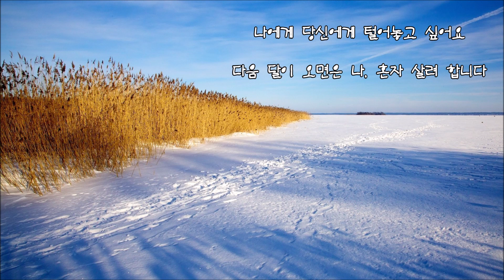조항조 - 오이풀꽃